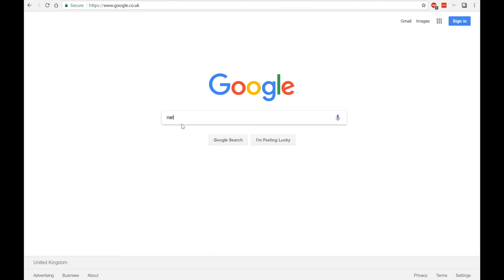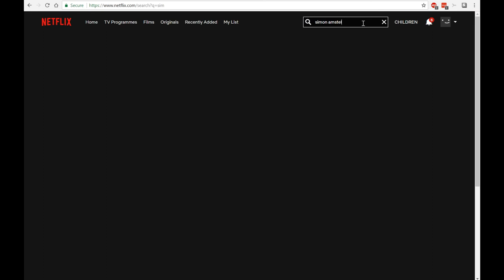How to watch British Netflix outside the UK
A quick example video showing how to watch British Netflix outside the UK.